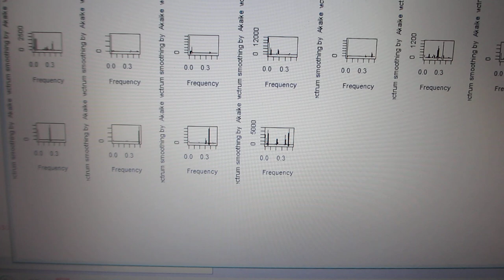超音波の音圧解析結果から、応用技術を開発する‹‹ 超音波の音圧データ解析：バイスペクトル››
超音波利用に関する、研究開発を行っています。

注：
　非線形特性（高調波の発生特性）
　応答特性

１）時系列データに関して、

２）超音波発振による、発振部が発振による影響を

３）発振と対象物（洗浄物、洗浄液、水槽・・）の相互作用を

４）超音波の利用（洗浄・加工・攪拌・・）に関して

ポイントは、
超音波（バイスペクトル）の変化に対する評価です